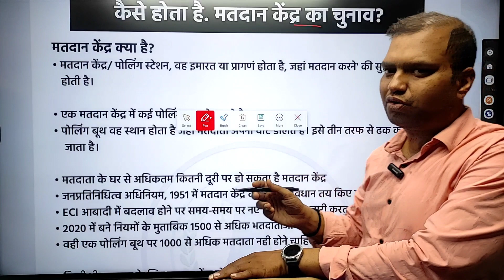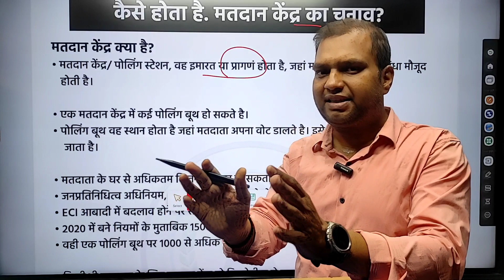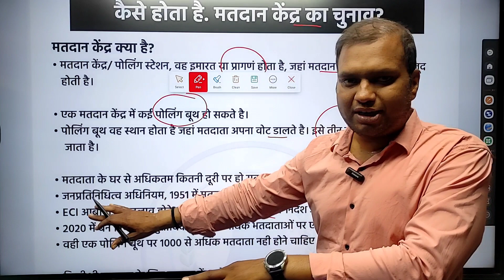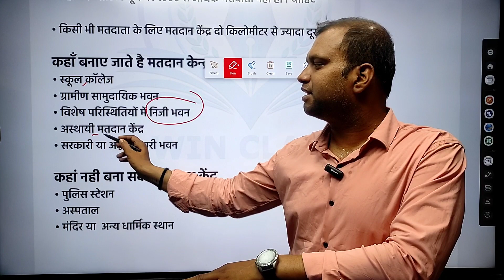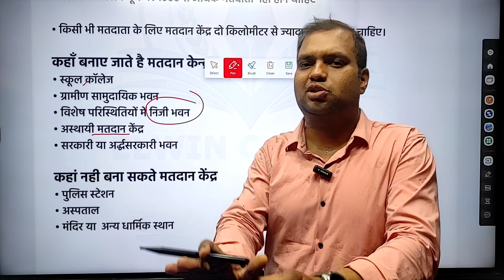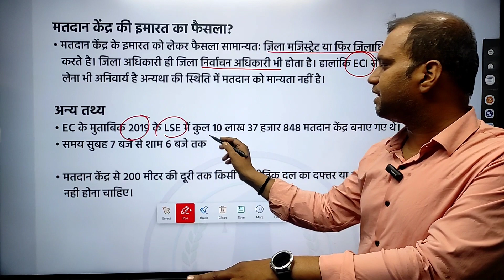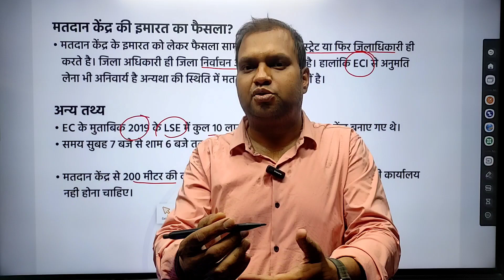कैसे चुना जाता है मतदान केंद्र | Poling Station | Poling Booth | ECI | DISTRICT MAGISTRATE